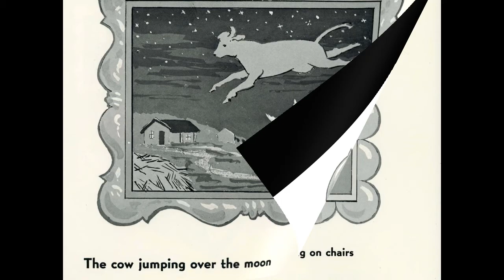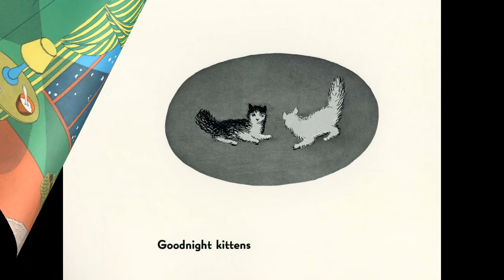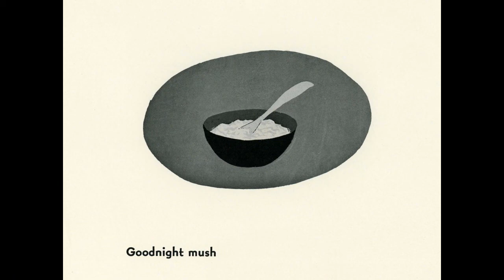Goodnight Moon read by Grandpa Tom